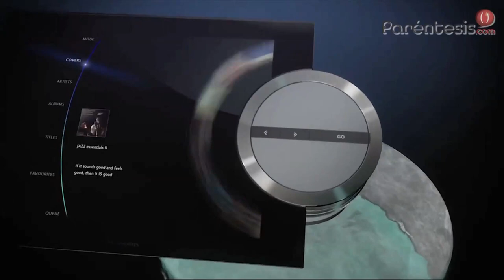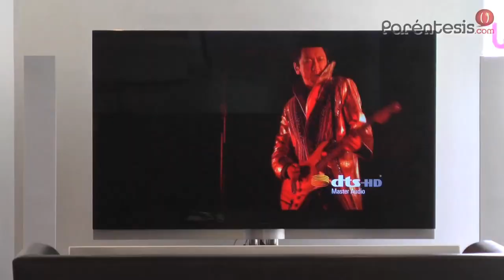Bang & Olufsen, otro nivel en equipos de audio y video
Bang & Olufsen es una empresa  danesa dedicada a crear y diseñar equipos hi-end (alta calidad en sus componentes). Entre su catálogo se encuentran equipos de audio, televisiones, teléfonos y audífonos.